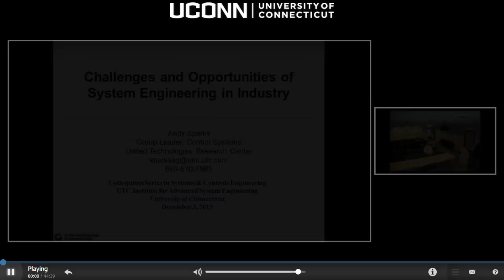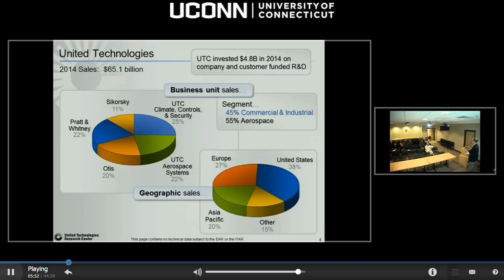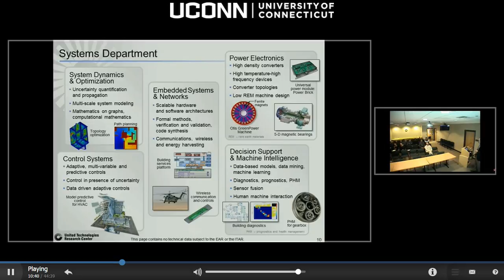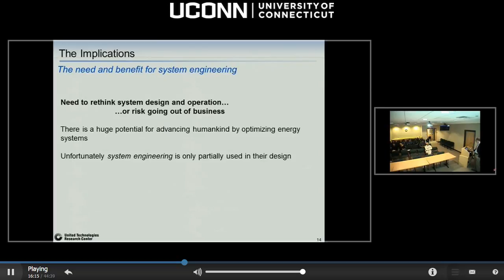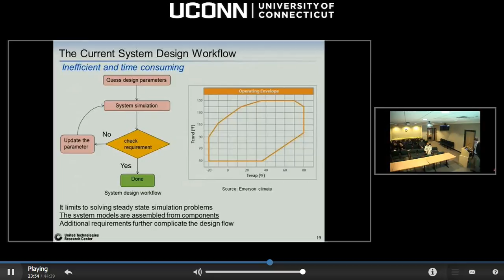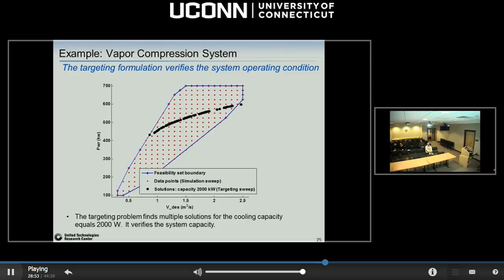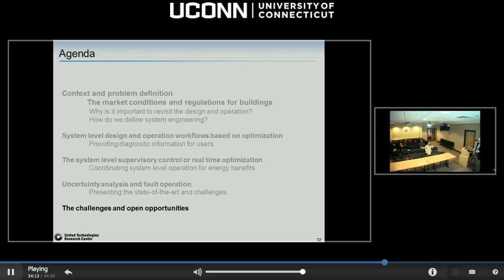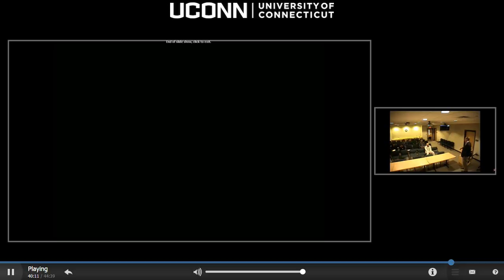Andrew Sparks: Challenges and Opportunities of System Engineering in Industry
This Seminar was originally aired on December 3rd, 2016. Here is the direct link to the streamed seminar

If you are experiencing issues viewing the seminar please try viewing the seminar on a different browser, we recommend using Internet Explorer.